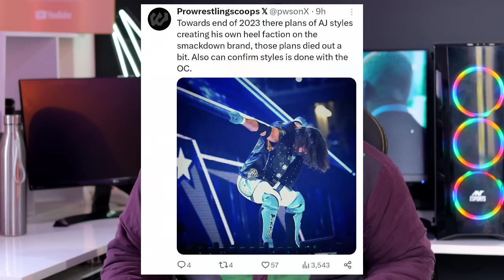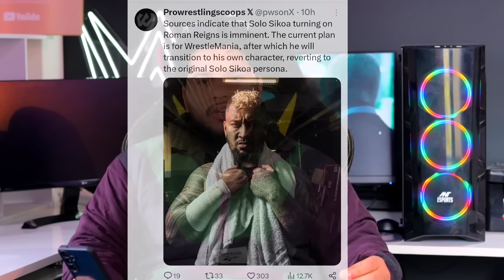Roman Rock SAWDHAAN .. 🥵 Major Star will attack Roman in WM 40 ! seth w/ Rock ! WWE Monday Night Raw